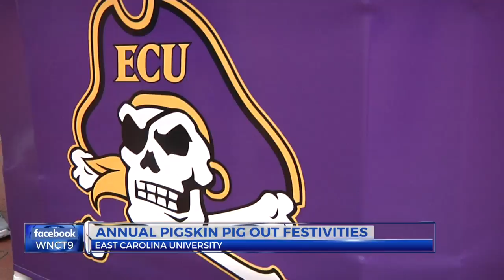Pigskin Pig-out kicks off ECU’s spring game